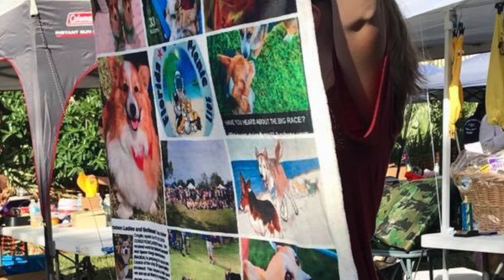Florida Corgi Picnic!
Last Chance of Summer Vacation in Florida. 2 Nights in Orlando, 2 nights in Cocoa Beach for the Florida Corgi Picnic, and 2 Days at Disney!

Today was the 2017 Florida Corgi Picnic at the Best Western Cocoa Beach so Corgi fun abound today, Corgi Races, Tricks and Best Dressed contests, Auction for Corgi Aid, then a fun Post Corgi Picnic Dinner out with friends, and We Remember Memorial Fire!